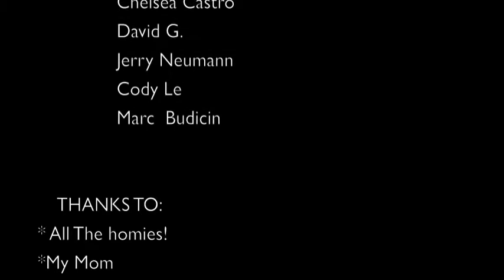Dj walker (street footage) 6/18/12